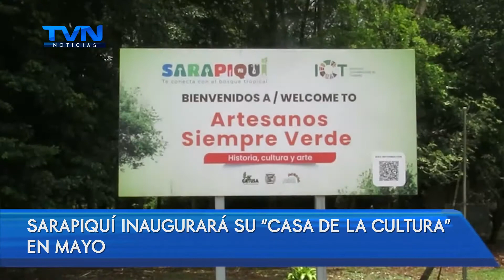SARAPIQUÍ ABRIRÁ CASA DE LA CULTURA EN MAYO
El primer proyecto será “La Casona Artesanal” donde se exhibirá y venderá artesanía sarapiqueña.